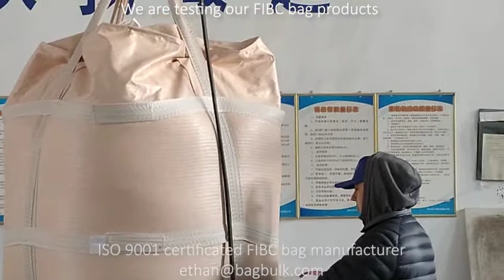FIBC bag lift testing | ISO 9001 FIBC bag manufacturer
ISO 9001 / ISO 22000 certificated
CHINA bulk bag / FIBC bag / jumbo bag / big bag manufacturer